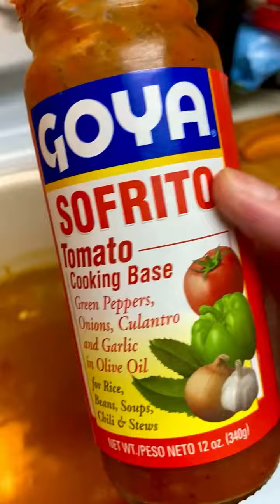Mexican Soup ~ Leftover Mexican Night Reinvented